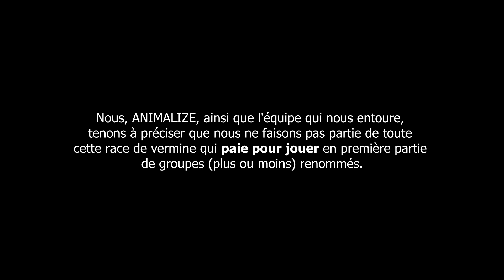JOUER DEVANT LE PUBLIC DE HAMMERFALL ???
Ça fait quoi de jouer en première partie de HAMMERFALL ?

Lyon, le Jeudi 02 Février 2023.
On nous offre la chance d'ouvrir pour le fameux groupe suédois des 90s, HAMMERFALL, sur la scène du Ninkasi (Gerland).
Dans la salle, seule une poignée de maniacs français a entendu parlé du nom de ANIMALIZE, et encore moins les ont déjà vu en concert avant ce soir.
Quelle va être la réaction, envers un petit groupe français, de la part d'un public venu à la base pour des géants du Power Metal ?
Comment le stresse est-il géré dans les coulisses ?

(Malheureusement, le manager du groupe suédois n'a pas autorisé à ce que notre cadreuse puisse les filmer.)

- INFO -
Groupe: ANIMALIZE
Pays: France

Line up:
Chant / Basse: Coyote
Guitare: Jessman
Guitare: RattleGab
Batterie: Hyungminator

- LABELS & MERCH -
DYING VICTIMS PRODUCTIONS:

Cadreuse: Roni Levkowitz
Images additionnelles: Ludo
Montage: Niels Bang